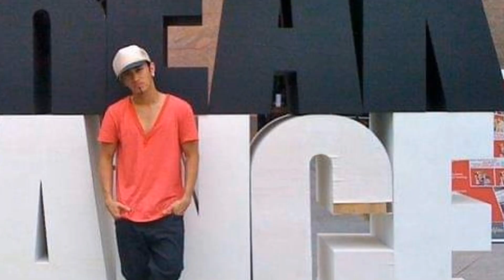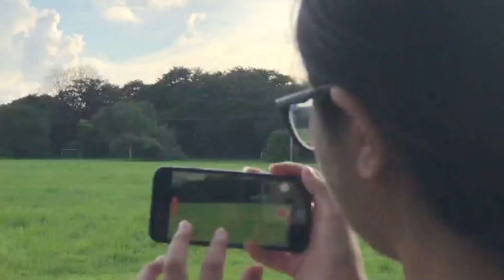AERIAL DRONE NA TAXI, SOLUSYON SA MATINDING TRAPIKO?